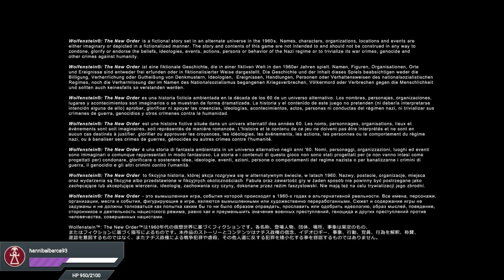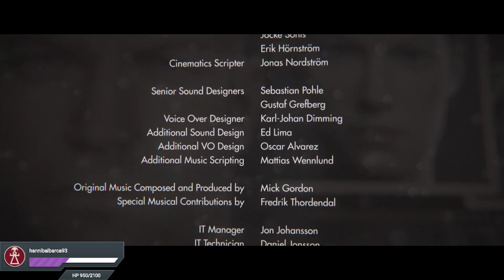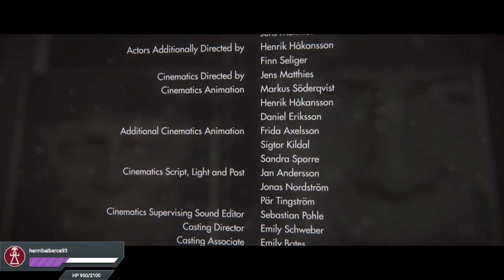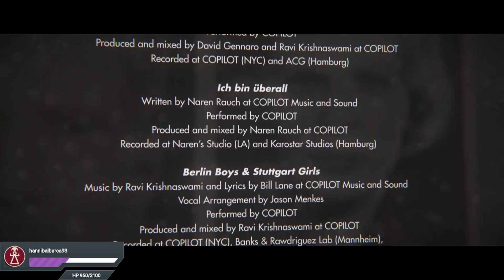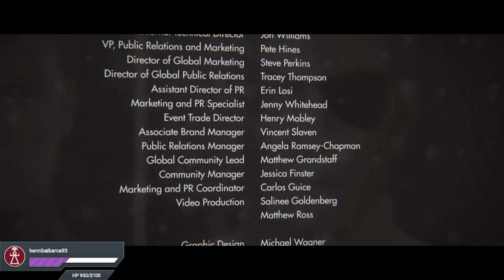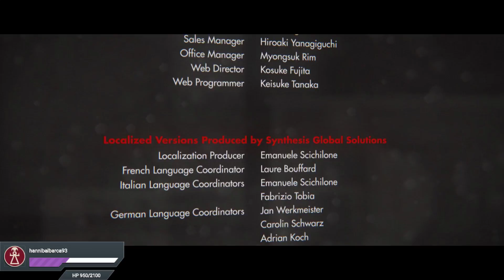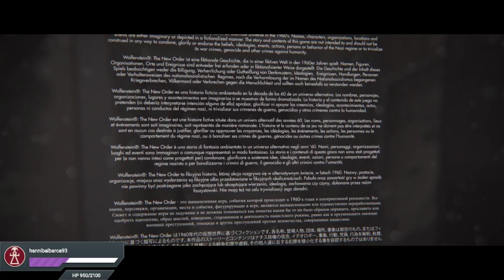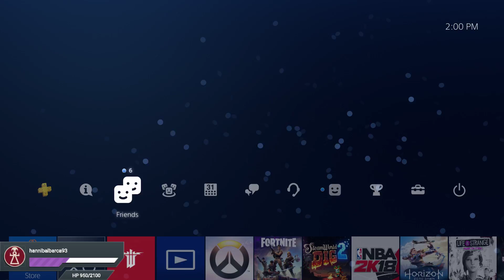Gaming w/ Jackmove: Wolfenstein: The New Order COMPLETE PLAYTHROUGH Part 5 Ending (Patreon Aztek)